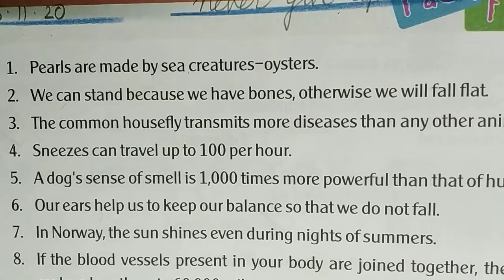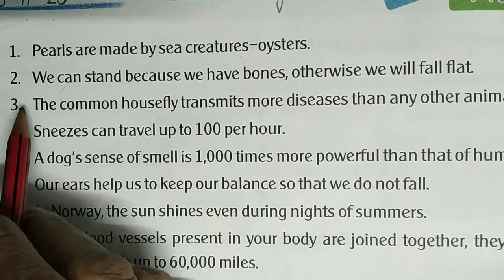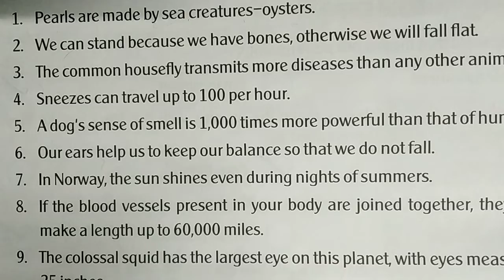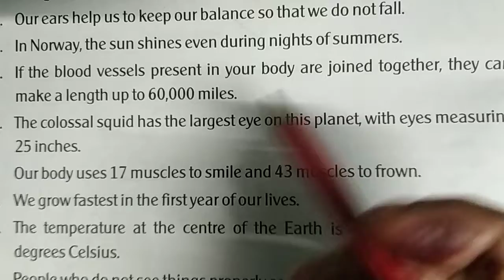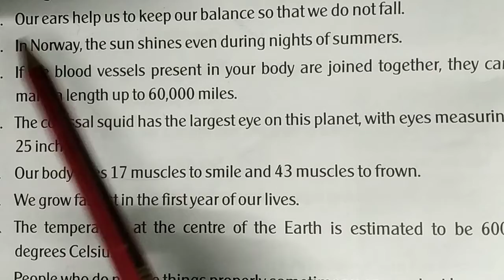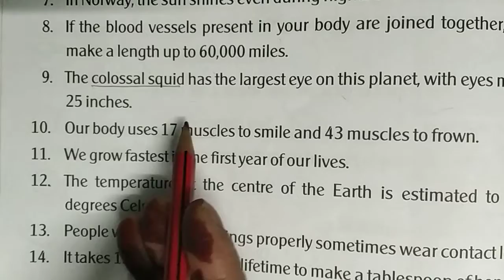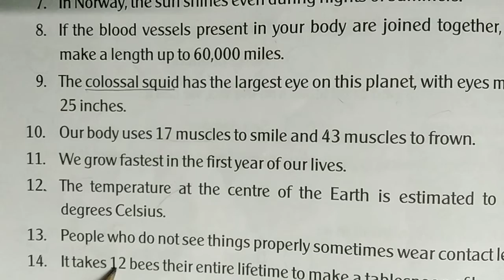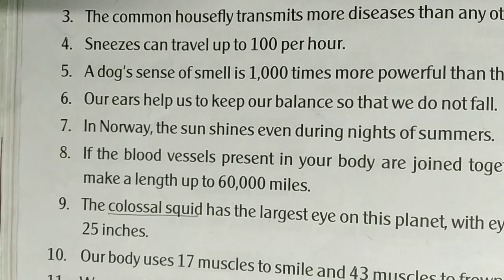general knowledge fact file